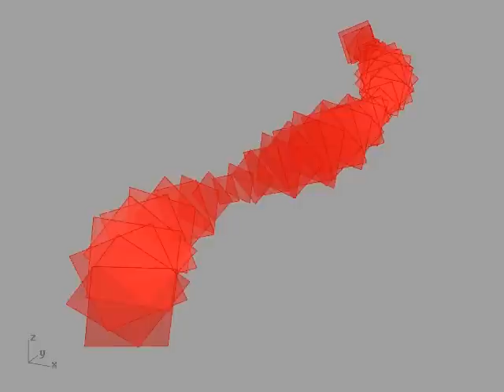Grasshopper- Helix Squares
An animation made with Grasshopper (the software formerly known as Explicit History)